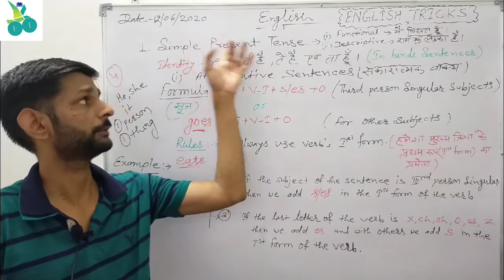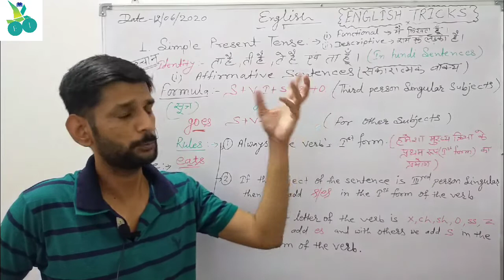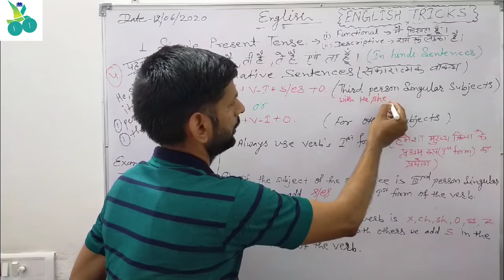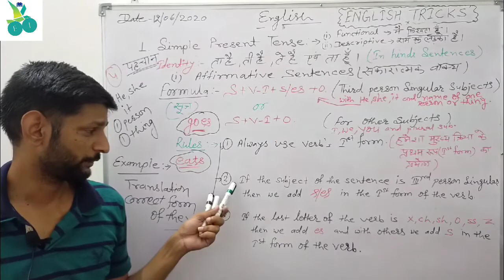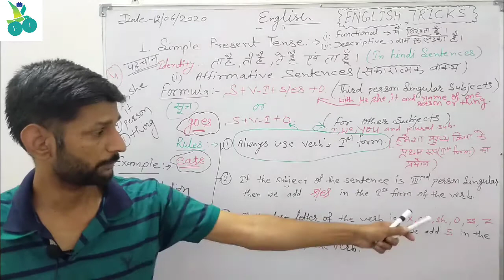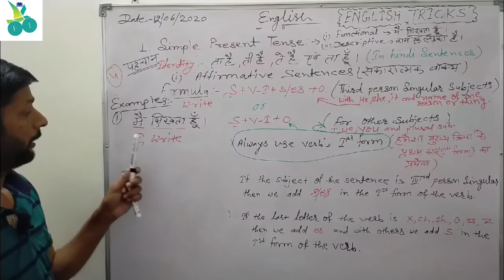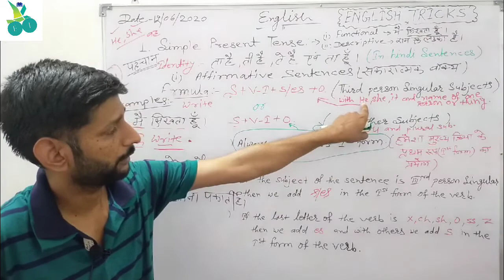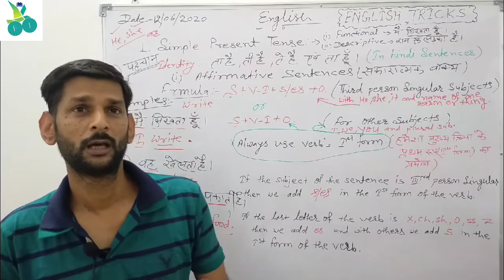English Class - 2 Grammar Basics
Grammar Basics Tense Explanation Class 6-12